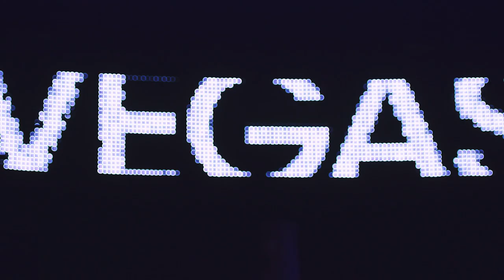Guè Pequeno European Tour @ Vegas Dance Club (Lucerna) w/ Shablo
Guè Pequeno European Tour @ Vegas Dance Club (Lucerna) 7 Ottobre 2017